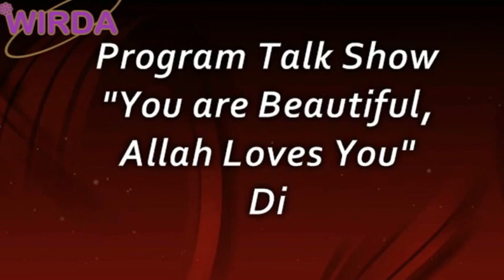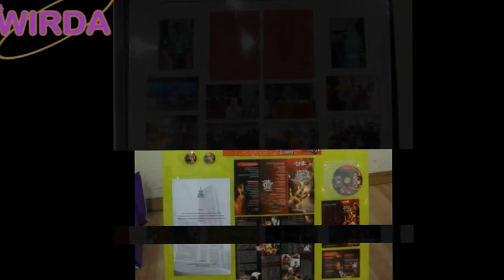You are Beautiful, Allah Loves you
Talk Show & Fashion Show :
Sempena Hari Wanita Sedunia 2012
"Connecting Girls, Inspiring Futures"
Anjuran: Jawantankuasa Tetap Hal Ehwal Wanita Negeri Selangor
"Connecting Women, Synergism Actions, Building Nation"

WIRDA (Association of Women's Initiatives for Research Development and Advancement)
Bual bicara "Menyerlahkan ketrampilan berhijab,  simple & elegan"
Moderator: Pn Wardina Safiyyah bt Fadlullah Wilmott, Personaliti TV3
Panelis 1: Prof. Madya Dr Harlina Halizah bt Hj Siraj, Pakar O&G dan JKP IKRAM
Panelis 2: Pn Muna Izzah bt Fadhil, Peguam dan perunding imej bertauliah "Seanggun Bidadari"

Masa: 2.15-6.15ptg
Tempat: Ballroom Dewan Jubli Perak, Bangunan Sultan Abdul Aziz, Shah Alam